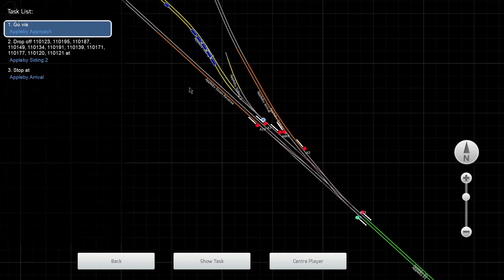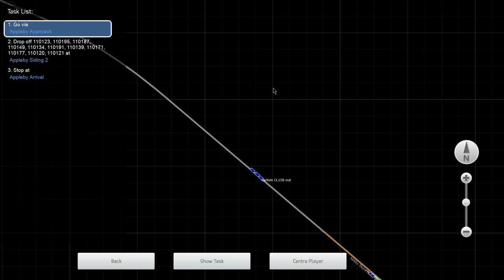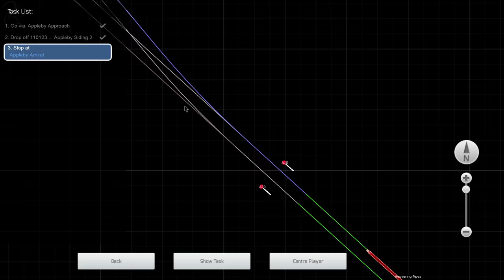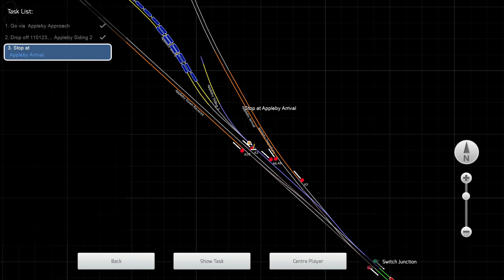Train Simulator 2017 - Carlisle Pipes (NSE Class 50)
I drive the iconic British Class 50 diesel-electric hauling a consist of pipes out of Carlisle on a late summer's evening in Train Simulator 2017.